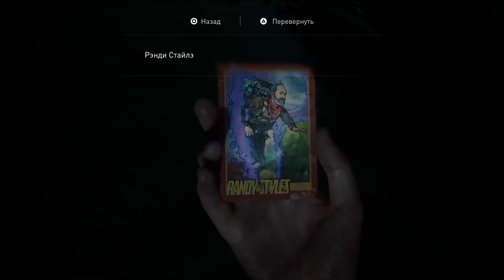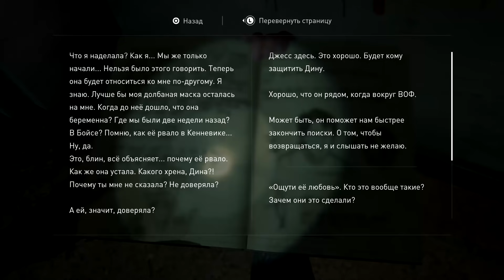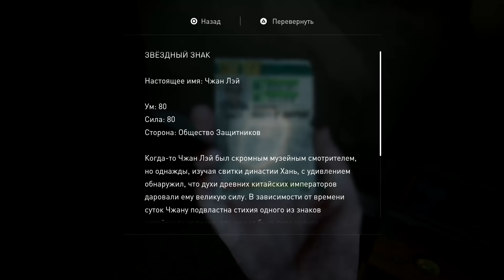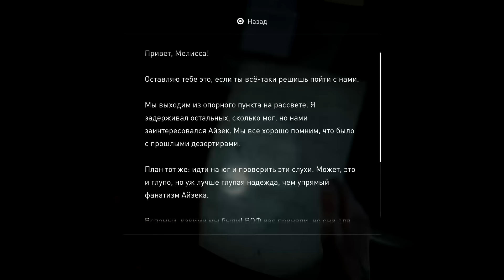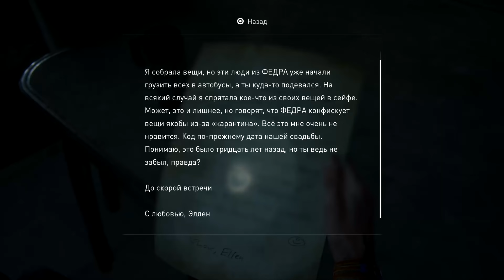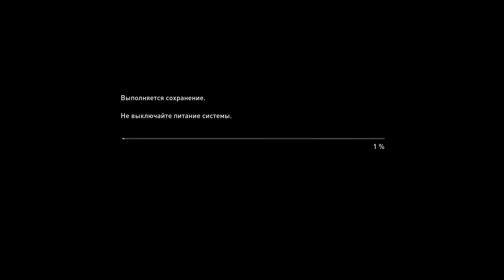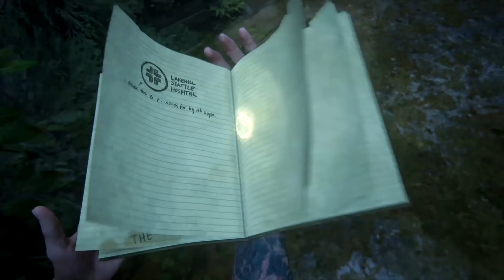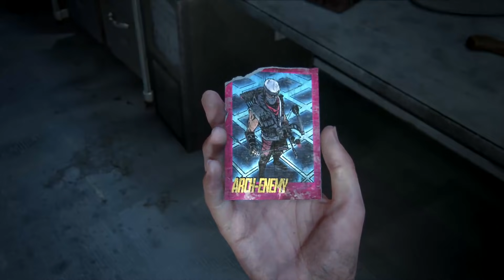Мертвый город и Зомби Сталкеры Зе ласт оф ас 2 прохождение #9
Лучшая игра про зомби - The Last of Us 2 (Одни из нас 2) прохождение игры